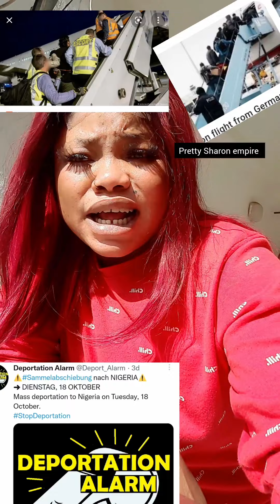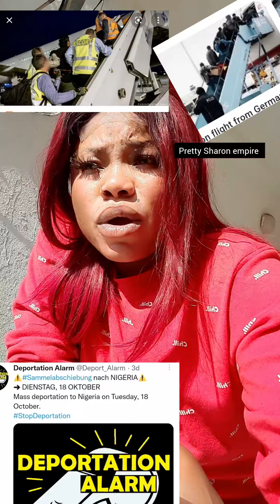DEPORTATION ALARM ON THE 18 OF OCTOBER GERMANY 🇩🇪IS DEPORTING NIGERIANS 🇳🇬 SO BECAREFUL